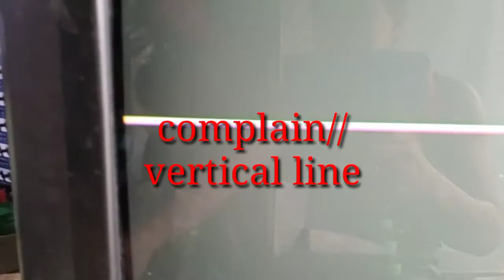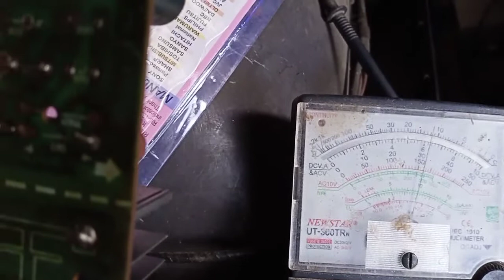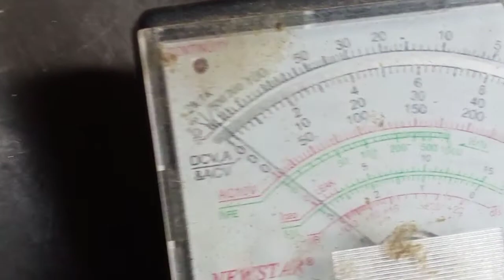LG crt tv vertical line